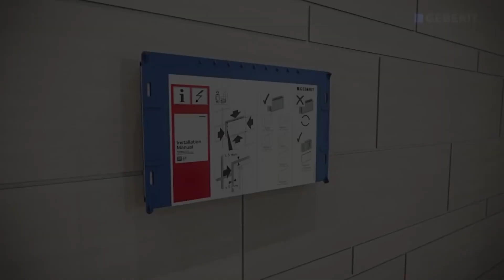Functionality at its best: Geberit Sigma70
The Geberit Hydraulic Servo Lifter offers an elegant, hygienic and easy-to-install solution for modern washrooms. It combines the benefits of natural ventilation with gentle washing down of the urinal bowl using warm water and air pressure. Whether integrated into polished surfaces, wall tiles or suspended ceilings, the Geberit Sigma70 not only offers comfortable operation but also harmonises perfectly with nearly all bathroom styles. In this video we show you how to install the Geberit Sigma70 & Hydraulic Servo Lifter in Sigma 12cm concealed cistern through a step by step process.